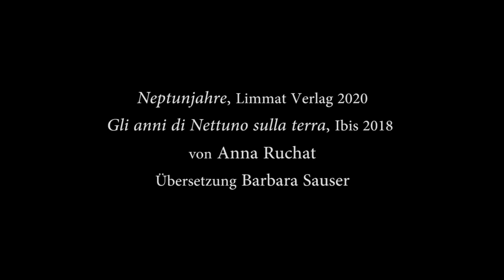Anna Ruchat/Barbara Sauser zu "Neptunjahre" - Reihe Neuerscheinungen: 10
In dieser Reihe Neuerscheinungen stellen Autorinnen und Autoren, die wir hierfür ausgewählt haben, ihre neuen Bücher vor, die kurz vor oder während der Corona-Krise erscheinen (und deshalb einen schwereren Stand haben als in einer 'normalen' Buchmarktsituation).
"Neptunjahre" heisst das neue Buch der Schweizer Autorin Anna Ruchat. Hier stellt sie den Band vor, der übrigens zwölf zusammenhängende Erzählungen enthält, die Übersetzerin des Buches aus dem Italienischen, Barbara Sauser, spricht über das Übersetzen des Textes und liest eine Passage vor.

Zum Buch:
Eine betagte Mutter beobachtet nach einem Sturz bei sich zu Hause die Unruhe ihrer einzigen Tochter, die sich von ihrer Arbeit herbemüht hat, um ihr beizustehen. Ein nicht mehr junger Mann sitzt frühmorgens an seinem Arbeits­tisch und schickt sich an, seiner Frau die Gründe für seinen endgültigen Abschied von ihr und ihren gemeinsamen Kin­dern darzulegen. Eingeleitet und damit in die Zeit eingeschrieben sind die zwölf Erzählungen mit Hin­weisen auf bestimmende Ereignisse aus vier Jahrzehnten wie die Seegfrörni 1963 in Zürich oder die Schwarzenbach­-Initiative 1970, aber auch auf ephemere wie die Gründung der Schweizerischen Gesellschaft für Gartenkultur 1983 oder die Erstausgabe einer belgischen Briefmarke im Jahr 2000. «Neptunjahre» umfasst zwölf Erzählungen, die jeweils einem der Kalendermonate zugeordnet und auf vier Jahrzehnte verteilt sind. In dichten, stupenden und einfühlsamen Bildern entsteht ein eindrückliches Panora­ma, ein Jahreskreis der Conditio humana.

Die Autorin Anna Ruchat: 1959 in Zürich geboren, im Tessin und in Rom aufgewachsen, studierte Philosophie und deutsche Literatur in Pavia und Zürich. Sie übersetzte unter anderem Thomas Bernhard, Paul Celan, Nelly Sachs, Friedrich Dürrenmatt, Viktor Klemperer, Mariella Mehr, Kathrin Schmidt und Norbert Gstrein. Für ihr Erzähldebut "Die beiden Türen der Welt" erhielt sie in Italien den Publikumspreis Premio Chiara und in der Schweiz den Schillerpreis. Sie unterrichtet an der Europäischen Übersetzerschule in Mailand. Seit 2002 verwaltet sie das Archiv Franco Beltrametti. Anna Ruchat lebt in Pavia.

Anna Ruchat: Neptunjahre. Ins Deutsche übersetzt von Barbara Sauser. Limmat Verlag 2020. ISBN: 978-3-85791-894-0